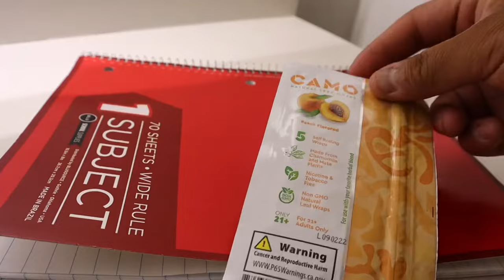HOW TO ROLL CAMO HEMP WRAP (self rolling wrap)